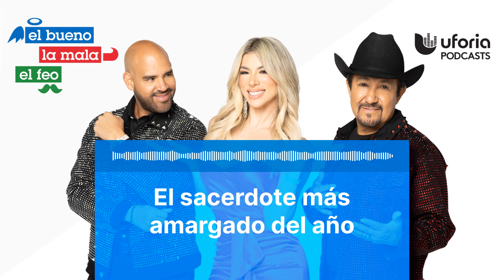El sacerdote más amargado del año | El Bueno, la Mala y el Feo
Los sacerdotes tienen mala fama de ser amargados, agrios y bien enojones cuando están en plena misa. Escucha lo que le pasó a una pobre mujer por culpa del curita de la iglesia.